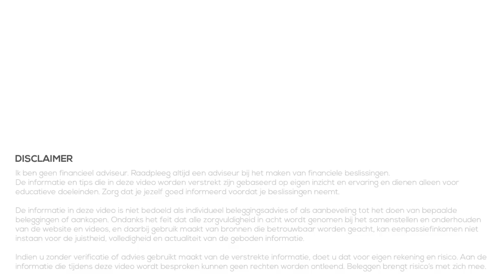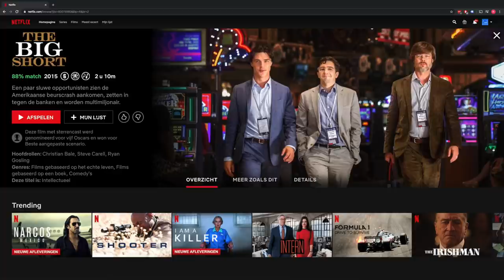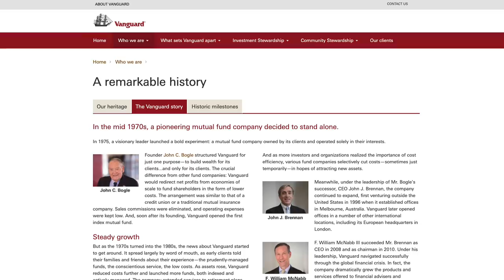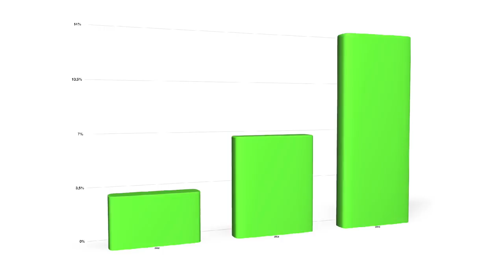ETF Bubbel - Beleggen in ETFs verstandig?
👇Kijk hieronder voor meer informatie en links👇

Eind vorig jaar ging het regelmatig over de ETF bubbel in het nieuws. Nu een paar maanden later horen we er niets meer over. Maar dat wil niet zeggen dat het niet interessant is om nu te behandelen.

In deze video kijken we wie zegt dat er een ETF bubbel is, wat dit in zou houden, wat anderen zeggen en wat de statistieken zeggen. Tenslotte vatten we het samen om te zien of er echt sprake is van een ETF bubbel.